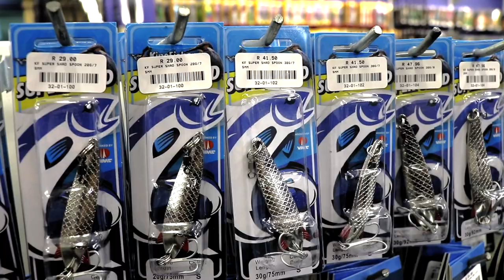The Super Shad Spoon | ASFN Tackle Talk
Advanced Sports Fishing Network showcasing several facets of sports fishing.